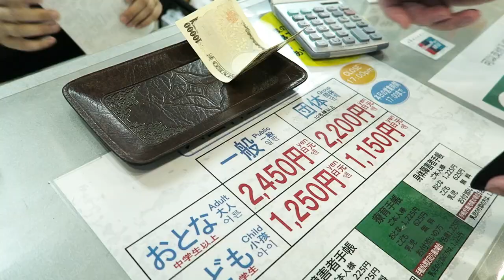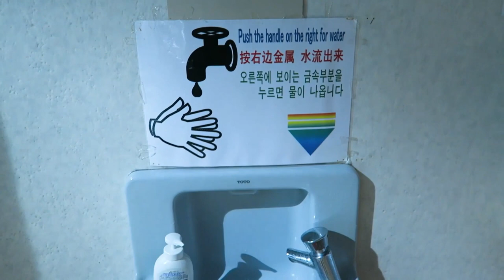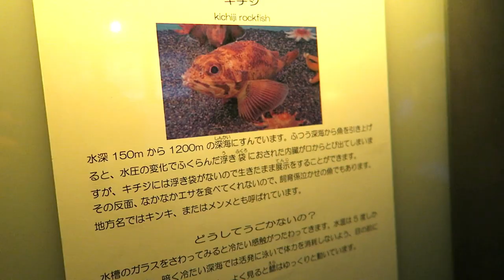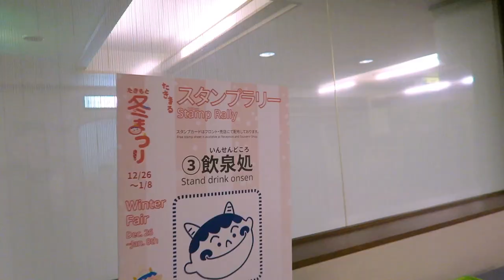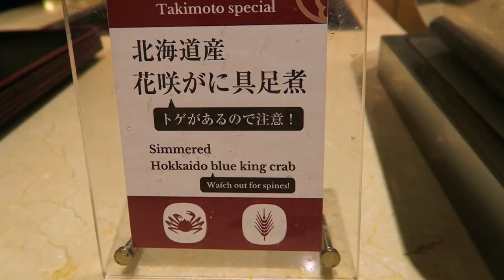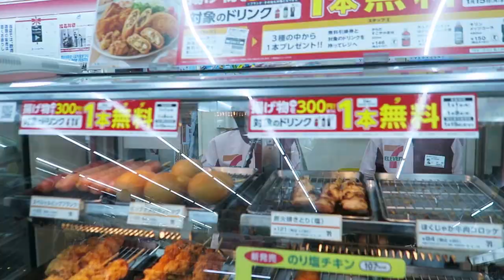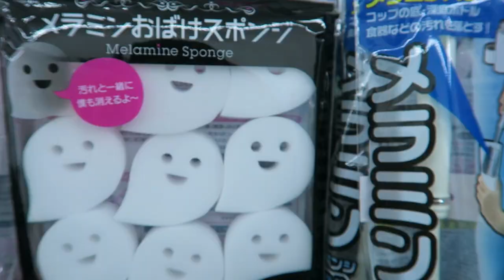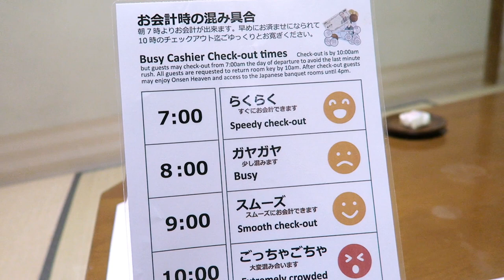HOKKAIDO JAPAN: Vlog #2 [Noboribetsu] ♨️❄️✨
Japan Vlog I went to Noboribetsu in Hokkaido - the Northern most prefecture of Japan. I try visit every year in winter for their snow festival and just the beautiful winter vibe. Noboribetsu is a wonderful onsen town with the famous Hell Valley - a volcanic valley. Not a lot of people know that another attraction is just by the station: the Noboribetsu Nixe Marine Park. Which is basically an aquarium with shows as well as food. They arrange a lot of shows and events to educate children about marine life. The most popular is the penguin show and the sting ray touch pond. Be sure to clean your hands before dipping them in the pools! Keep the animals safe please. Baby sharks are there too as well as horseshoe crabs. The aquarium would take up a good 2-3 hours, great for both families, couples and friends to visit. I know there are bigger and more wonderful places than this, but why compare as opposed to enjoy and appreciate what they have as their own style?

Onsen hotel I stayed at is called Daichi. Not famous for their room or their onsen, but their entertain is absolutely tops. With a winter festival indoors, huge souvenir shops and even taiko performances - this hotel will never let you feel bored. You know... onsen hotels are literally in the middle of no where so it's quite important and very lovely of them to provide such facilities! The streets outside do have some souvenir shops and combini like 7-11. One particular ice cream shop is a must-go, it's on the same little street, please support them and get some ice cream (black sesame highly recommended!) There IS like one ramen shop in the area, but i suppose if you want ramen, you can save it for Asahikawa, which I will take you to in the next video. Until then, thanks for sticking around, see you soon!

Cheers!

I also have these!